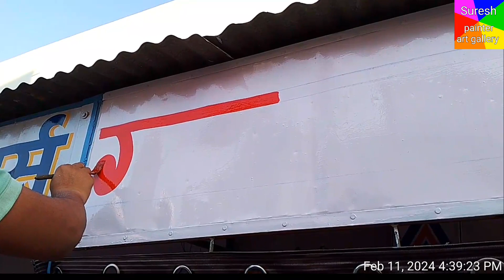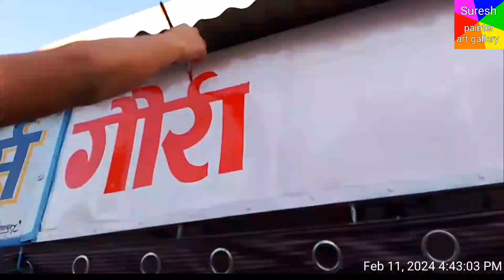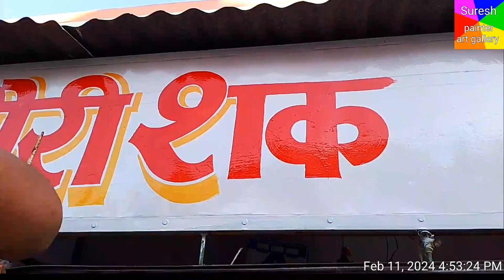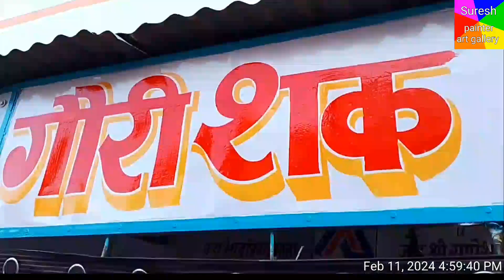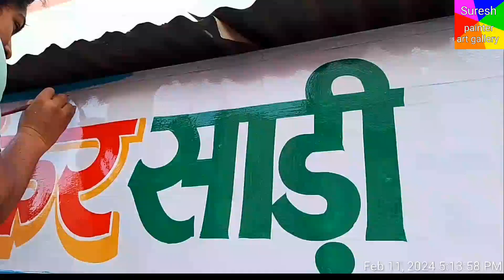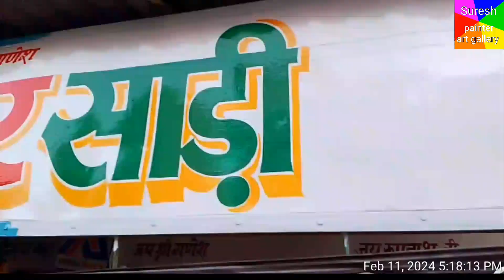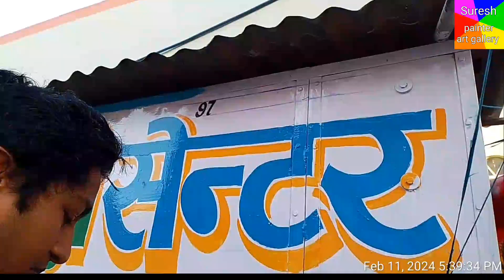sign board writing oil painting trading painting painter tutorial #2024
my name is suresh painter bikaner from rajsthan I am artist and painter with deal all type of painting like this wall painting school painting and sineriya potrait etc .